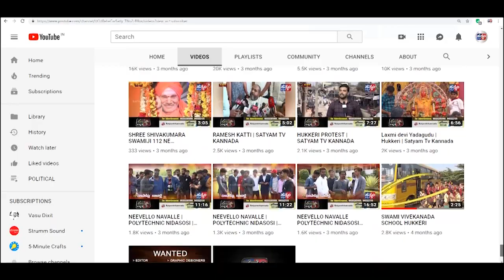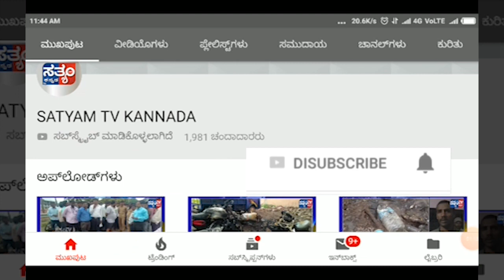KOLAR-ಜೆಡಿಎಸ್ ಅಧಿಕಾರಕ್ಕೆ ಬಂದ್ರೆ..!ಮುಖ್ಯಮಂತ್ರಿ ಮುಸ್ಲಿಂರು - ಎಚ್‍ಡಿಕೆ.||SATYAM TV KANNADA